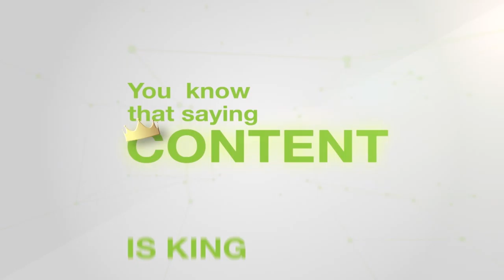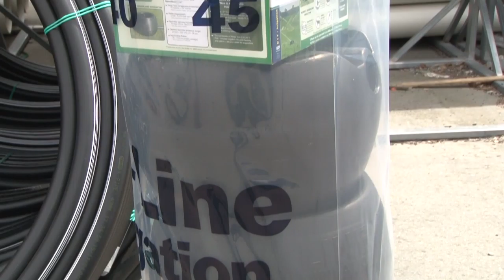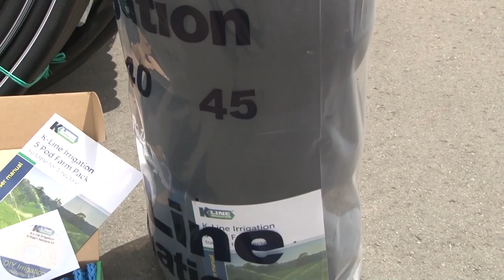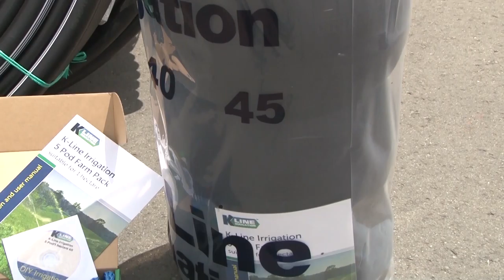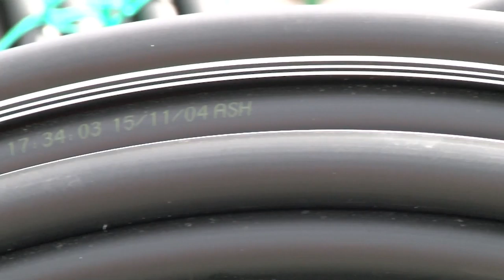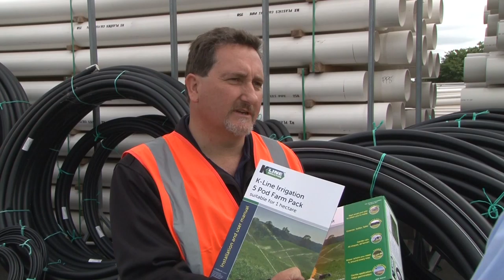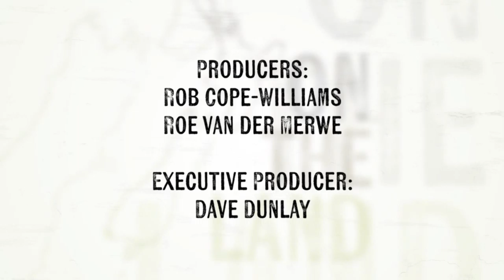On The Land - Episode 47